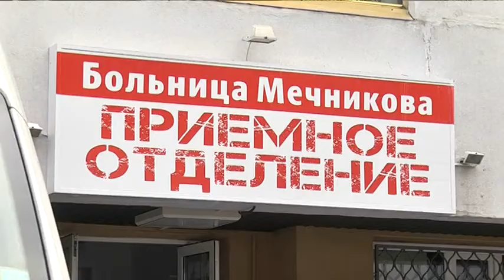Бійця у вкрай важкому стані доправили в Дніпро із Маріуполя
До лікарні Мечникова доправили важкопораненого бійця зі сходу

Військового звати Ростислав, йому 33 роки, родом з Миколаєва. У селищі Водяне військовий зазнав мінновибухового поранення. Отримав комбіновану травму обличчя — це осколкові і термічні поранення з опіком очей. У вкрай тяжкому стані пацієнта доправили до лікарні у Маріуполі. Там у нього двічі зупинялося серце. Місцевим лікарям вдалося запустити серце і у терміновому порядку доправити бійця до лікарні Мечникова. У Дніпрі Ростиславу провели весь комплекс реанімаційних заходів. Наразі військовий перебуває у стані коми. Підключений до апаратів життєзабезпечення. Лікарі поки що не дають ніяких прогнозів.